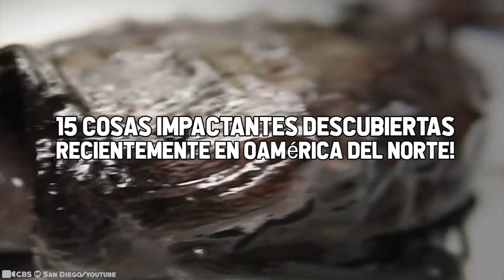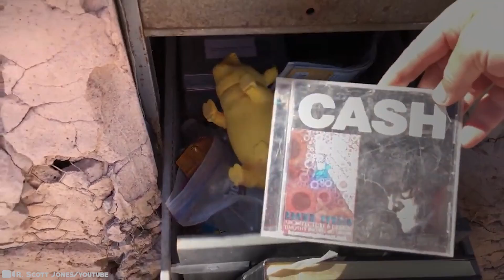15 Cosas Impactantes Descubiertas Recientemente en América del Norte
América del Norte es el tercero más grande de los siete continentes, dominado por sus tres países más grandes: Canadá, México y Estados Unidos. Así que es mejor que crean que se han descubierto muchas cosas asombrosas dentro de sus fronteras. Desde campos de béisbol abandonados hasta trampas para pie grande, una tienda de abarrotes de Las Vegas e instalaciones de arte de archivadores en el desierto: no hay fin para la genialidad en este continente. Veanlo con sus propios ojos!. Hoy les traemos 15 cosas impactantes descubiertas recientemente en América del Norte!